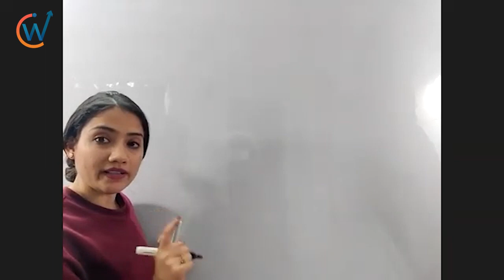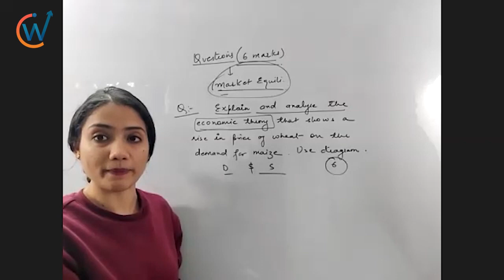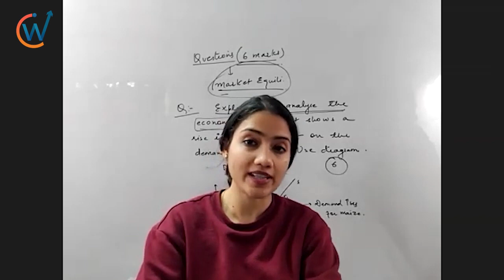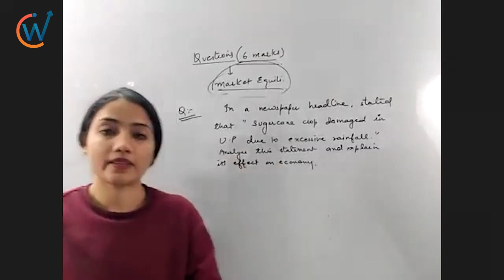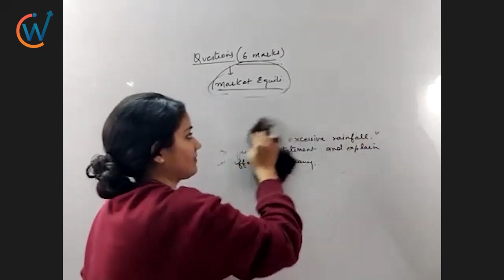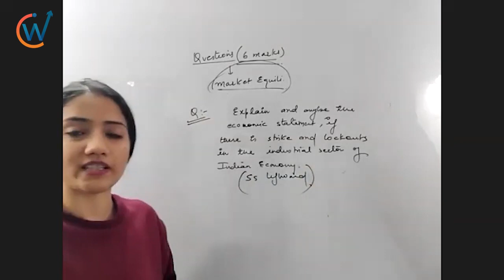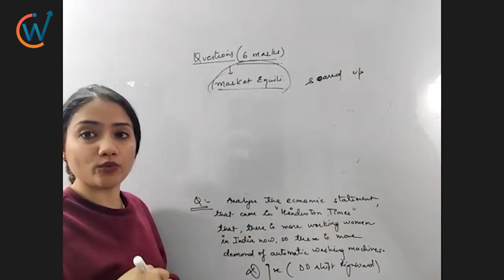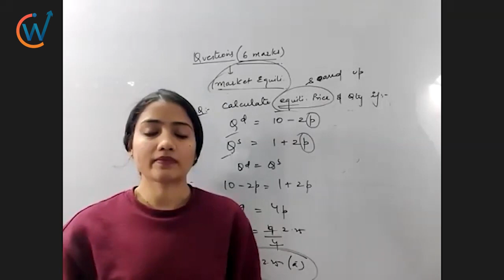77. Questions on Price Determination | Class-XI | Video-77